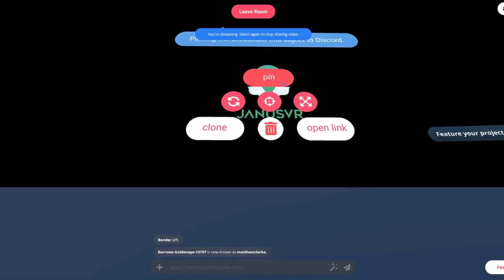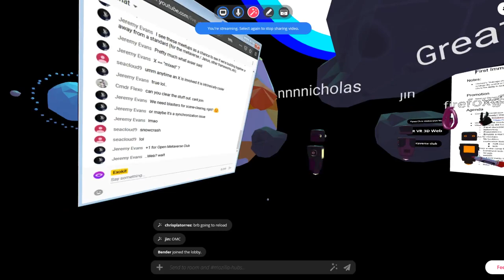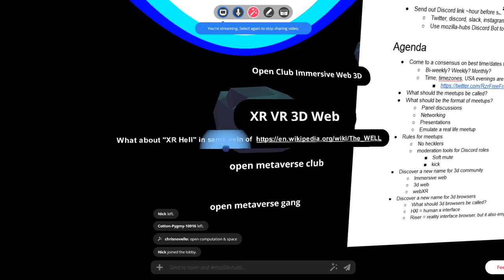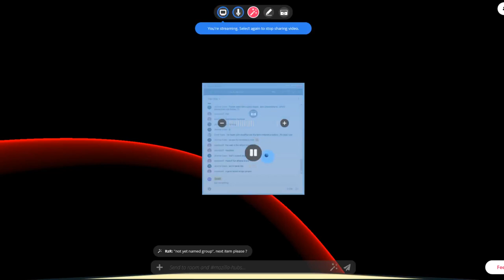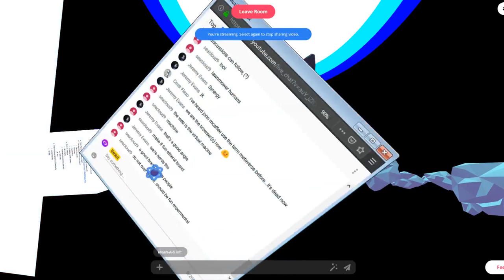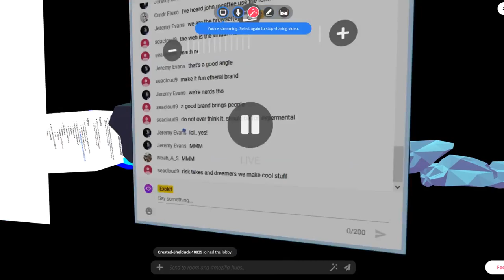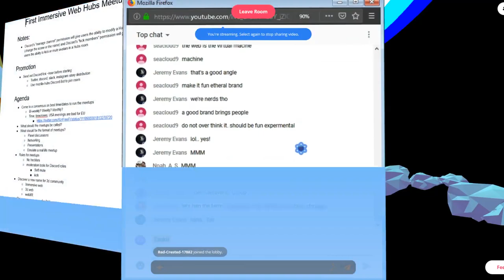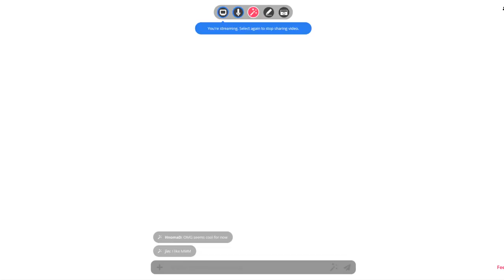First Open WebXR Meetup in Mozilla Hubs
1st gathering of a group of open immersive web developers in Mozilla Hubs.

Biggest discussion point was naming the community.

They'll be gathering every other week.

You can use the Exokit Engine to run your own WebXR sites. Send us your videos!